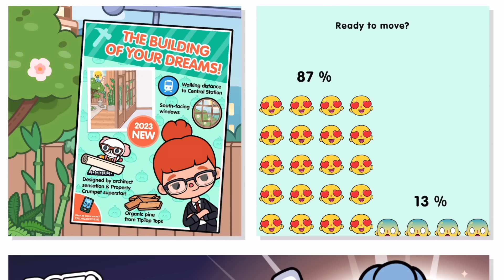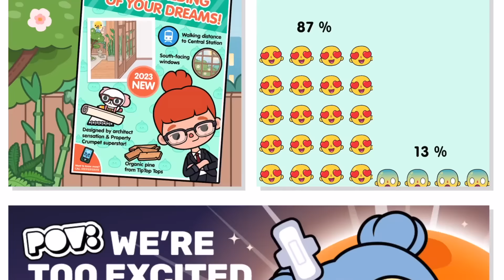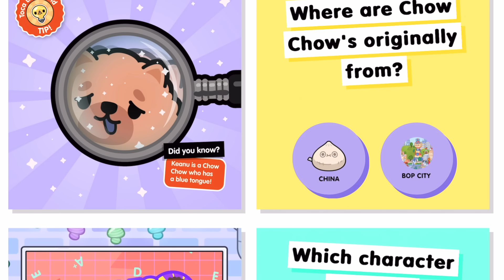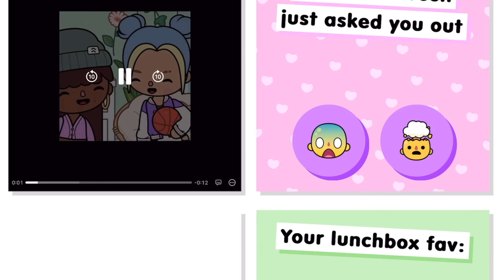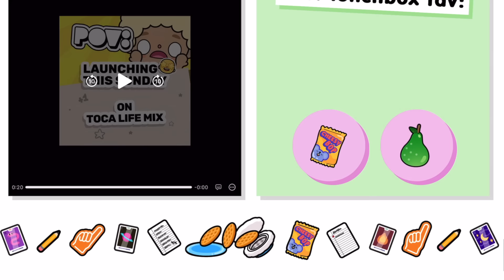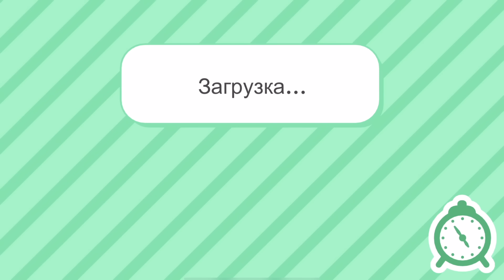НОВЫЕ ИГРОВЫЕ БАГИ и СЕКРЕТЫ в ТОКА БОКА! ГДЕ НАЙТИ НОВЫЙ ДОМ? ЛАЙФХАКИ ФЕВРАЛЬ Toca Boca Life World